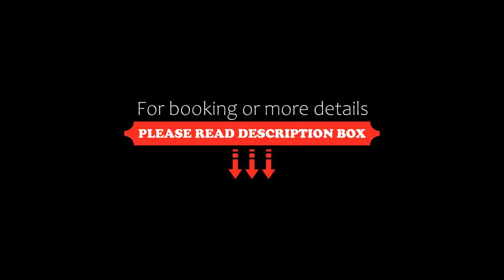Hotel Carrera, Lima, Peru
About Property:
You're eligible for a Genius discount at Hotel Carrera! To save at this property, all you have to do is sign in.
Hotel Carrera is a 4-star hotel located in the district of Lince, right next to the financial centre of San Isidro. Facilities include free Wi-Fi, free parking and business centre.
Hotel Carrera offers rooms with cable TV, minibar and room service.
The hotel also has a restaurant and a bar, and car rental can be arranged for you.
Property Type: Hotel
Address: Jirón Leon Velarde 123, Lince, Lima 14 Lima, Peru
Searching For
1. Hotel Carrera - Lima - Peru
2. Hotel Carrera - Lima - Peru Address
3. Hotel Carrera - Lima - Peru Rooms
4. Hotel Carrera - Lima - Peru Amenities
5. Hotel Carrera - Lima - Peru Offers and Deals
Audio Credit:
Track Title: Subway Dreams
Artist: Dan Henig